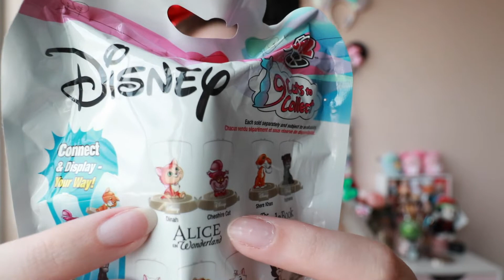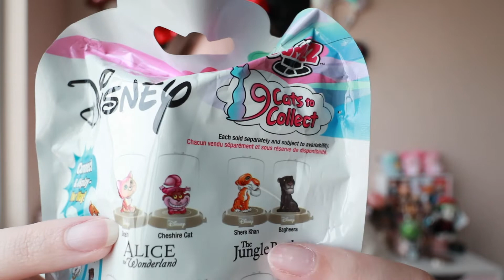Cat Mania Unboxing! Disney Domez + Kleptocats | Vlogmas Day 19 | 2018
Have you guys heard of Kleptocats before? Totally new to me, but oh so adorable!! 😍

Thanks for stopping by to hang out with me today. Let me know what you'd like to see Friday between a pin collection or a mystery pin unboxing! ✨

FOLLOW ME //

OTHER LINKS + DISCOUNTS //